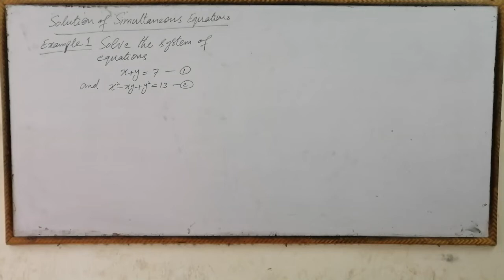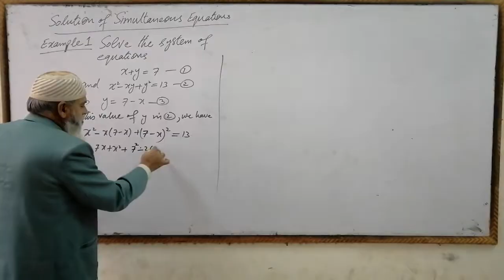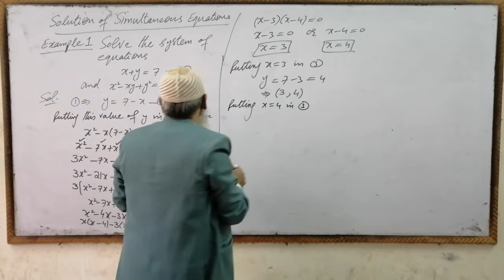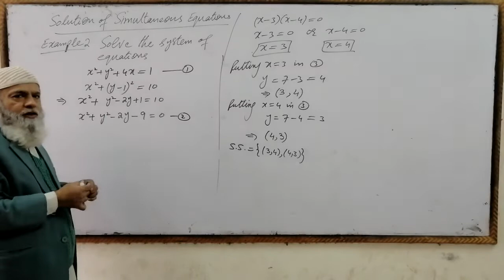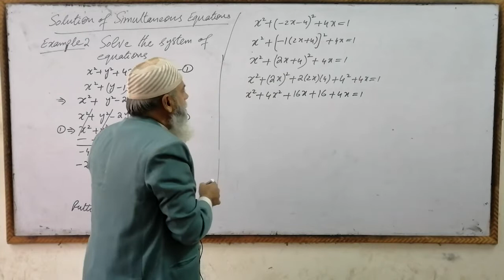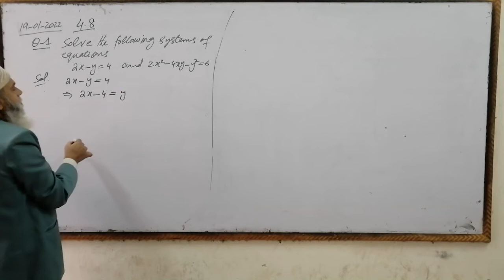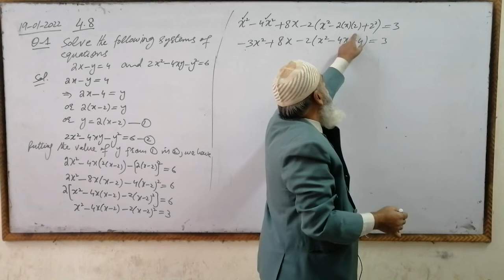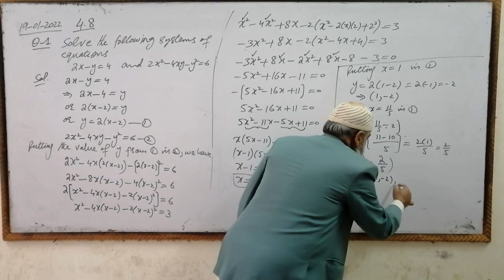MATH 11, Chp 4, Lec#43, Exercise 4.8, Q.1